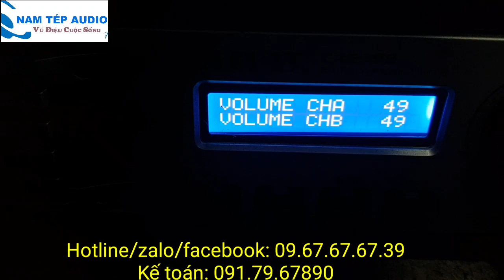Thanh lý 2 cục đẩy Class D giá chỉ từ 3t/con